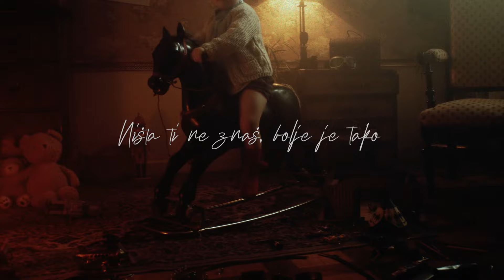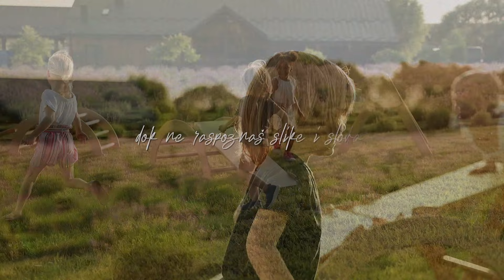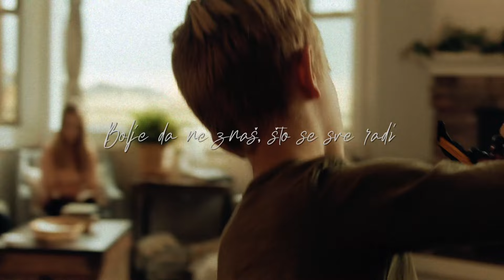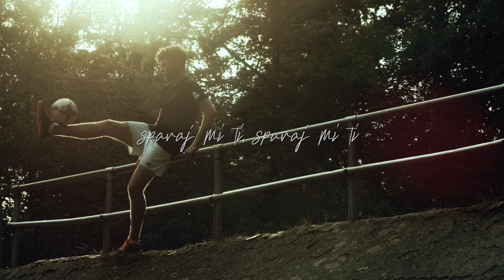Meri Cetinić - Nina Nana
Music video by Meri Cetinić performing Nina Nana.